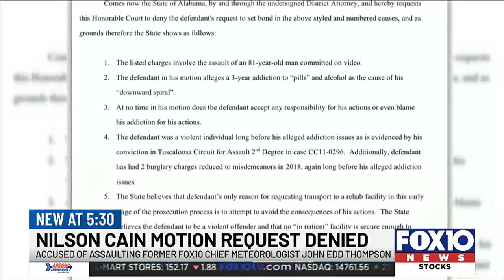Man accused of assaulting retired FOX10 Chief Meteorologist John Edd Thompson in court for a moti...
Man accused of assaulting retired FOX10 Chief Meteorologist John Edd Thompson in court for a motion hearing Thursday